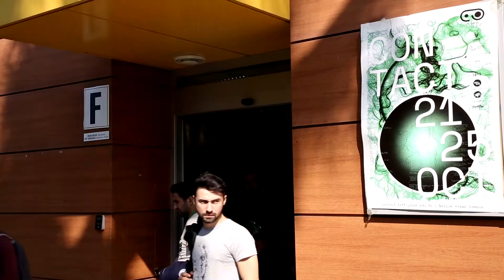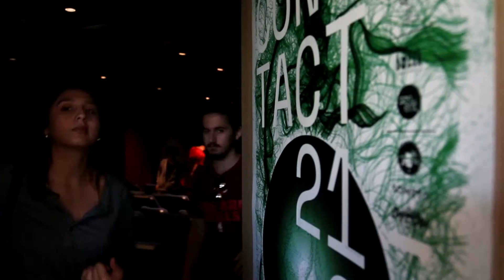Contact Film Festival 2019 summary of the festival | Batuhan Akar